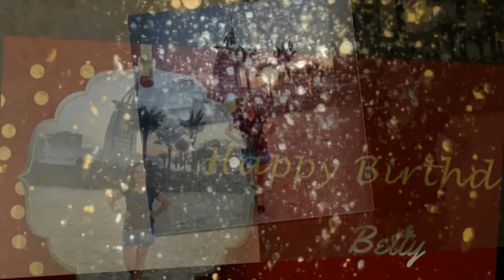Happy Birthday Betty :)